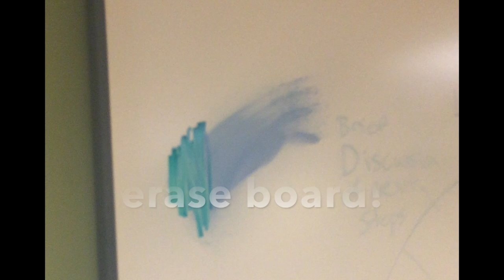Erase regular marker from your Dry Erase board!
Remove marker from a dry erase board!